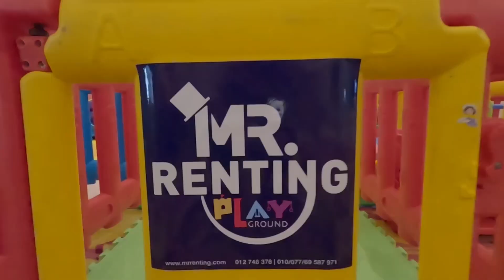Playground for rent in Cambodia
Playground rental for events
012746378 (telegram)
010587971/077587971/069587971